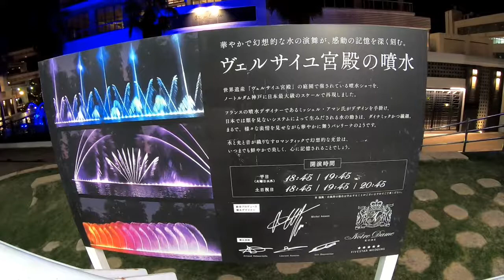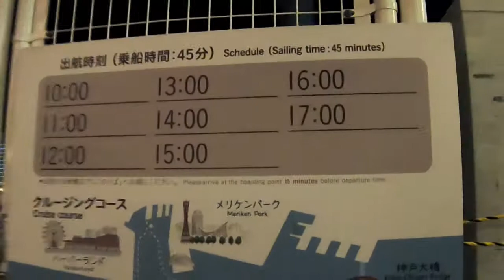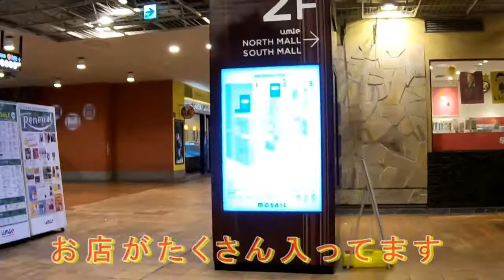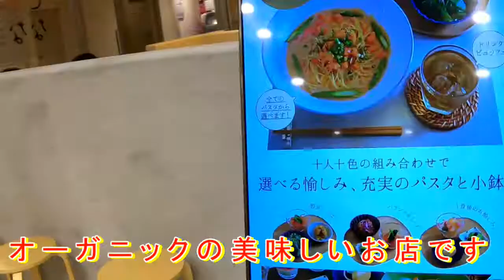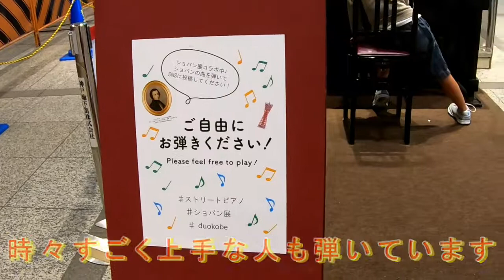神戸の夜景 オリエンタルホテルからハーバーランドまで歩いてみたら夜景が最高だった！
神戸観光：神戸散歩　　メリケンパークオリエンタルホテルからハーバーランドまで歩いて夜景を楽しみました。
海面に映えるハーバーランドの光は最高です。
The night view of Kobe moving to the sea surface is the best.